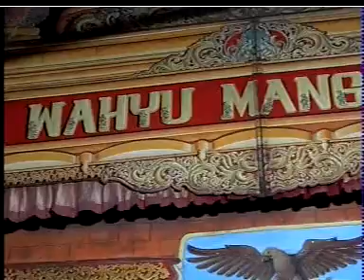Wahyu Manggolo Suminten Edan Full Humor 1